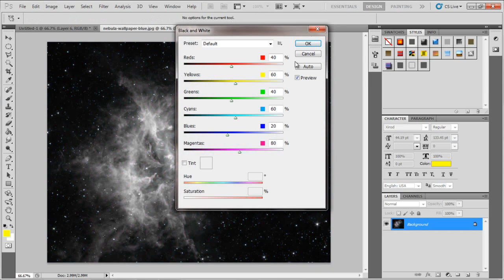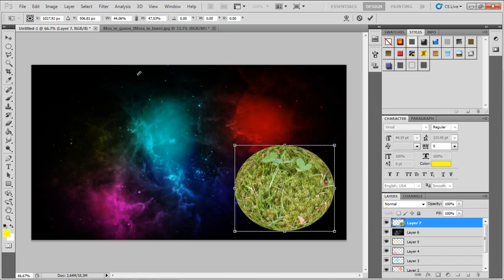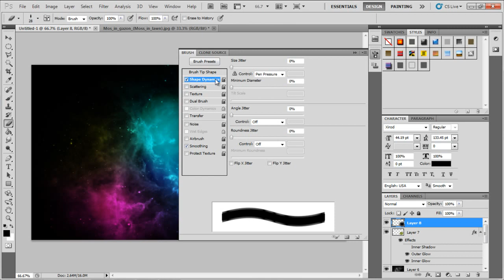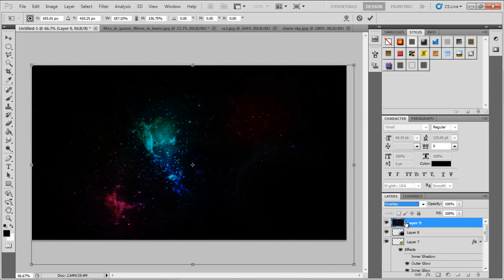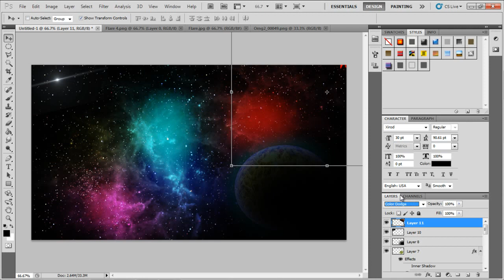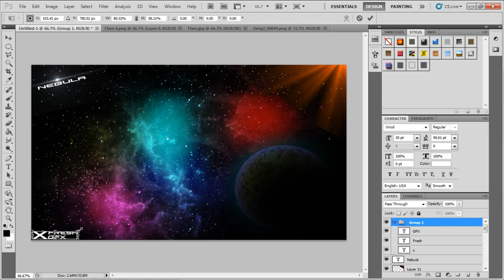Speed Edit #1 - Nebula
My first speed edit
They will get better over time.

This is my first ever.